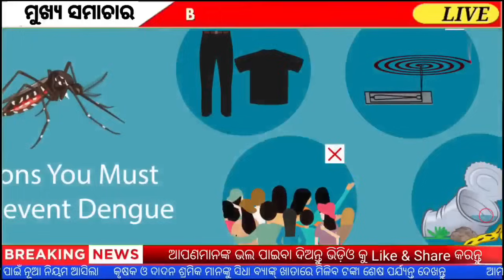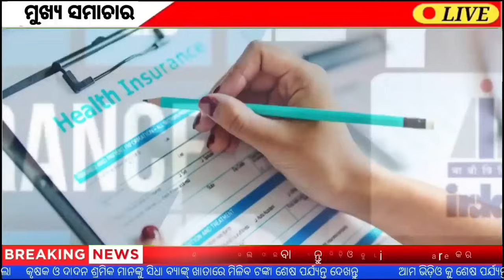Today's morning news odisha/13 June 2024 /kalia yojana money/New cm odisha/Odisha samachar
.NOTICE.

                      Jay Jagannath

sbi pension fund scheme | airtel postpaid connection | oil barrel price today | kisan registration | 10 safety rules on road | skill development schemes in india | pixel 4a flipkart | kalia yojana 3rd phase money transfer date | aws lightsail | blogging business ideas | pm housing scheme rural | odia khabar | kisan yojana | odisha breaking news | kalia yojana | amazon gst registration | sarkari naukri latest job | kalia yojana today news | kalia yojana new list | kalia yojana latest news | kisan registration | biju pakka ghar online apply | kotak mahindra bank zero balance account rules | sbi credit
| sbi site
| online sbi fastag | home credit pay emi | Smile Odisha today news | Odisha today morning news | Today breaking news | food security card
| ration card kyc | adhar verification online |
e adhar | labour card insurance details | e_shram card
| e shram uan number check | 500 rupee | currency strength
| gbpusd news | Pm Kisan Yojana begu update | Headlines news |
neet nta | nissan deals
| nissan car deals | upi passbook | hrms in railway |
e train | intercity bus booking | naveen patnaik news today | odisha to day news | to day news odisha | insurance | morning news today | sbi retirement mutual fund
| sbi pension plan | airtel prepaid to postpaid |
airtel postpaid number | petrol price today |
cng pump near me | kisan registration online | education |  upstox app earn money online | upstox app earn money | upstox app refer and earn | mantri house |
pm home loan scheme online apply | amazon gst
sarkari naukri for diploma in electrical | engineering | News7 Odia | Rourkela news | kisan registration online
| upagriculture pm kisan | biju pakka ghar list | rbi new guidelines for nbfc |
canara bank rules and regulations | fastag online sbi | sbi pension account |
sbi life retire smart | home loan emi |
bridge loan | buffalo farm | lic tech term | milking a cow |
lic guaranteed return plan | upstox app odia | naveen patnaik today news | odisha tv | smart card status check online | nsdl pan card agency |
pan card agents near me | sbi account adhar link | labour card insurance | e shram card app download |
e shram card app | xe money transfer | Today morning news | Heavy to heavy rain in Odisha | Kalia Yojana big update | hdfc term insurance |
tata aia | term insurance | jee nta | nissan offers | railway hrms |
intercity bus service | airtel choose your number | government schemes for women's |
aws full form | home loan pradhan mantri awas yojana eligibility | today's morning news odisha/13 June 2024/heavy to heavy rain/odisha news today/odisha samachar |
pensionseva sbi |
pension seva sbi | airtel registration | airtel new number
petrol oil | online kisan registration | Odisha News |13 June 2024|Today Morning news |kalia yojana money| upstox app earn money online | aws regions | promotion ideas for small business | pradhan mantri awas yojana lic  | mba sarkari naukri |
sarkari naukri for diploma civil engineer | online kisan registration |
samman nidhi registration | rbi guidelines for nbfc |
nbfc guidelines rbi | sbi official website | bridging finance |
icici home loan interest rate | trading apps | share market | earn money | loans | odia news | lic e term plan |
buy lic tech term plan | mera ration login |
online ration | esign pan card | adhar link with bank account sbi | labour insurance card | today odisha gold price | odisha latest news | bus company |
nissan exchange offer | magic bus | odisha news | heavy rain in odisha | ajira odia news | lipun news today |
tneb bill | electricity bill |
light bill | google maps 3d online
upcl bill | Oxford, Cambridge | BSNL | fastest internet in the world